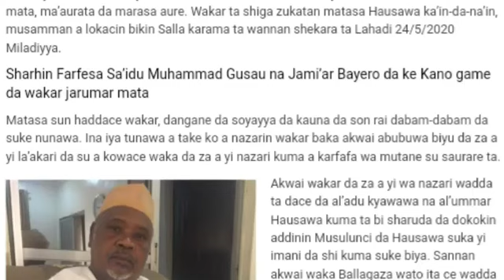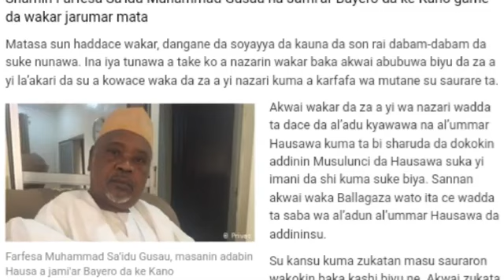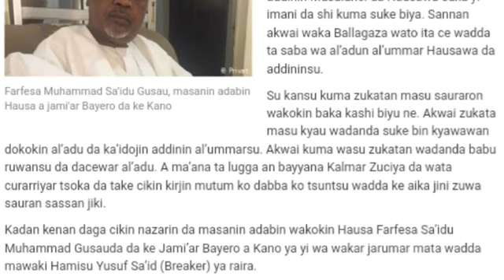Abinda baku saniba gameda mawaki Hamisu Breaker 2021